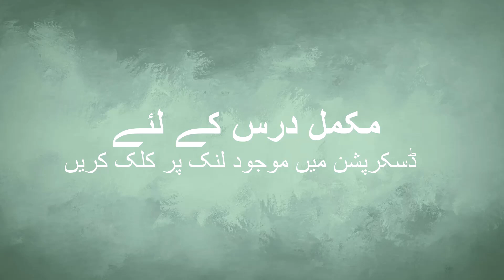Immamat wa Ummat Part No 09 | Aetedal kay maeini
The clip was taken from lecture 05

اعتدال کے معنی
Aetedal kay maeini